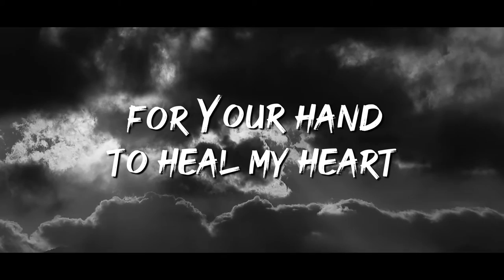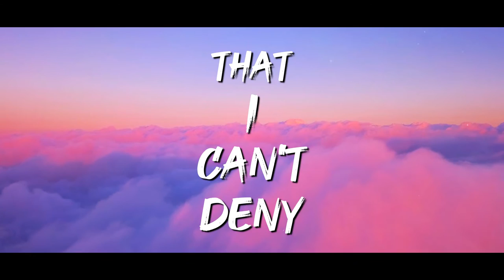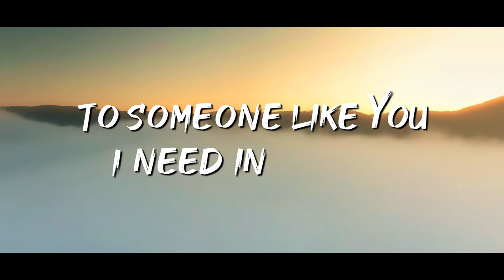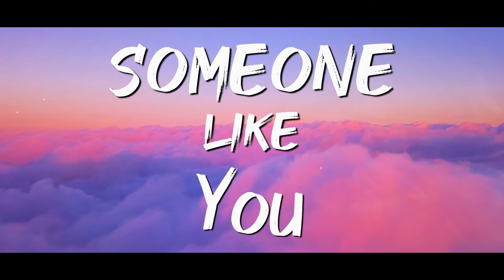Someone Like You by Brant Pethick (Official Lyric Video)